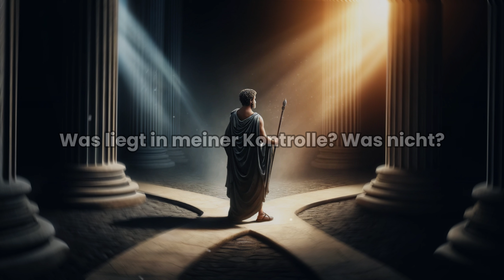Wie man seinen Tag optimal plant und reflektiert | Stoizismus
Entdecke die transformative Kraft der täglichen Reflexion! 🌿 Lerne, wie du durch stoische Prinzipien deine Gedanken ordnest, innere Ruhe findest und jeden Tag bewusster lebst. ✍️ Erfahre, wie du kleine Schritte zu großer Veränderung machen kannst. Diese Lektionen zeigen dir, wie du Hindernisse als Chancen nutzt und dich auf das konzentrierst, was in deiner Kontrolle liegt. 🙏🔑📘

👉 📘 "Das Tagebuch eines Stoikers"

📜 Was dich erwartet:👇

00:00 Einleitung – Der Schlüssel zu einem klaren Geist
01:08 Kapitel 1 – Der Morgen: Weichen für den Tag stellen
03:15 Kapitel 2 – Der Abend: Bilanz ziehen und lernen
05:23 Kapitel 3 – Emotionen und Gelassenheit im Blick behalten
07:43 Kapitel 4 – Was liegt in meiner Kontrolle? Was nicht?
10:04 Kapitel 5 – Die Macht der kleinen Fortschritte
12:16 Kapitel 6 – Hindernisse als Chancen betrachten
14:38 Kapitel 7 – Langfristige Klarheit durch ständige Wiederholung
16:37 – Schlussgedanken